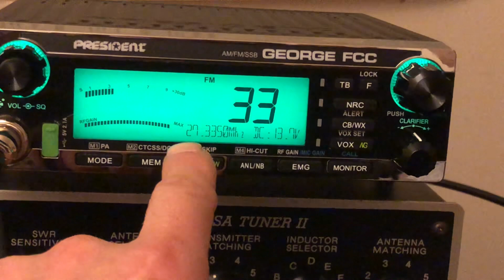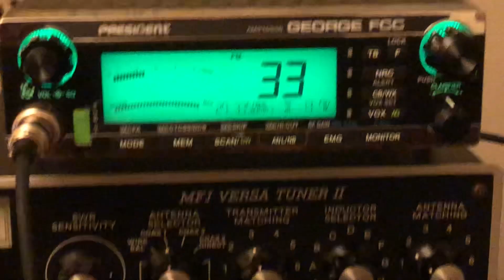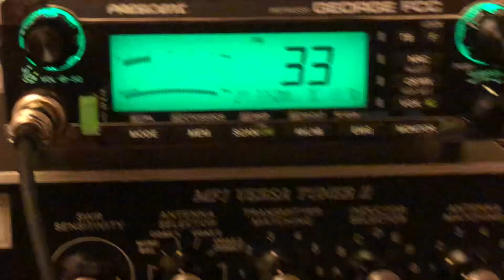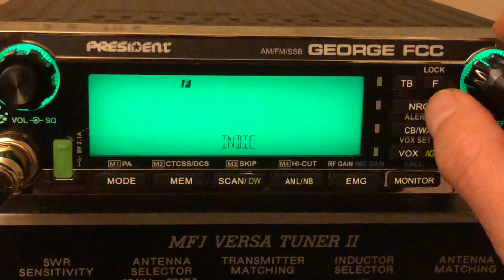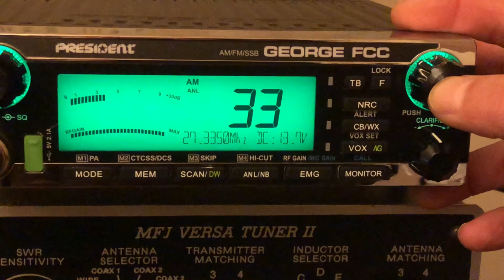President George FCC indicator SWR meter function.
Really cool feature to have while you’re running your radio.  It’s very important to know what you’re standing wave ratio is while transmitting.